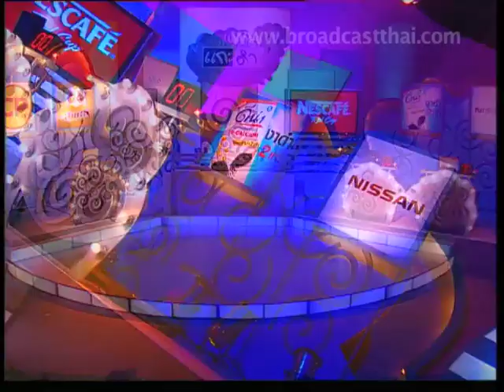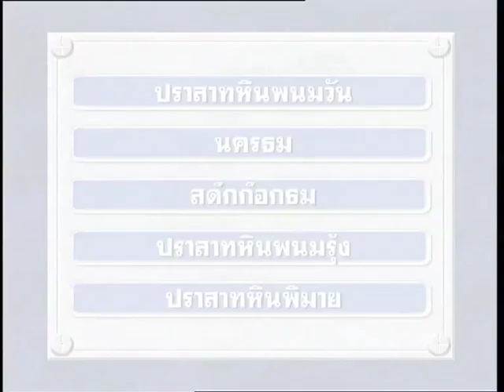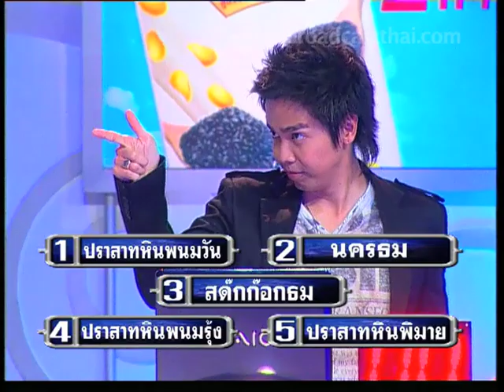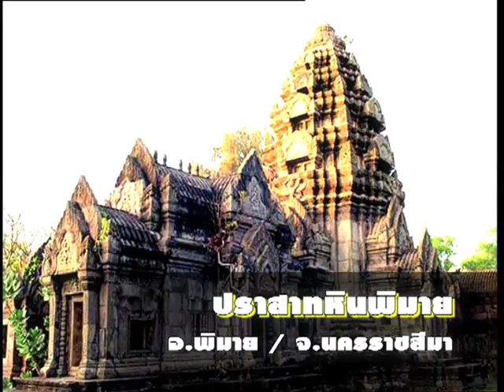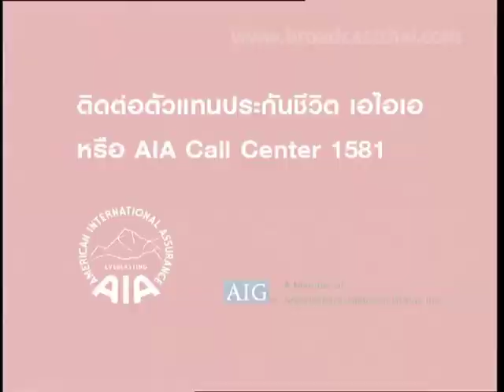รายการ แกะดำ EP.59 [1/3]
ติดตาม รายการ แกะดำ  : ทุกเสาร์ เวลา 10.00 น. ทาง YouTube Channel: broadcastthai

ออกอากาศครั้งแรก : วันที่  9 สิงหาคม 2551 ทางช่อง 3